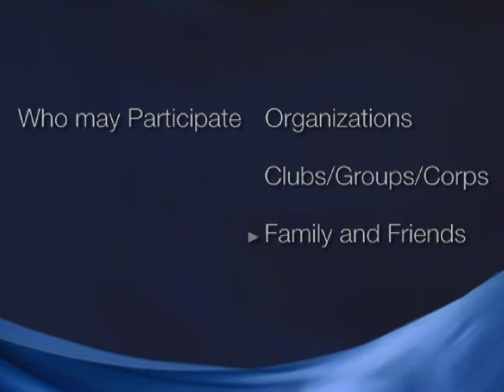Video-a-Gram for International Cup 2013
Clubs/Corps/Teams, Organizations and Family and Friends. This is your opportunity to give support to those that are competing at WBTF 2013 International Cup.